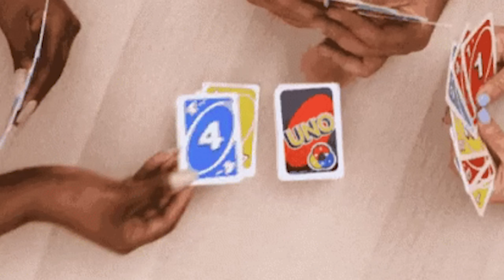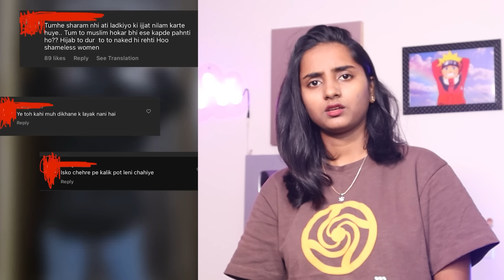Urfi Javed ne PALAK pehn liya 😂| Lappu Aunty Roast